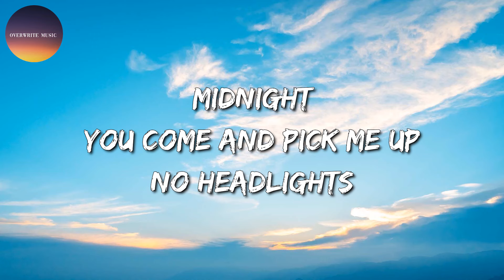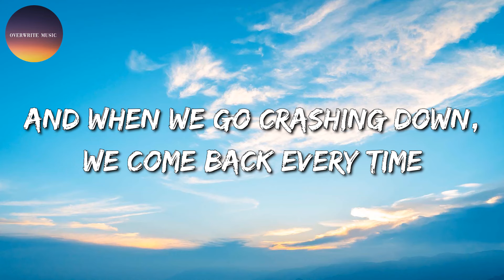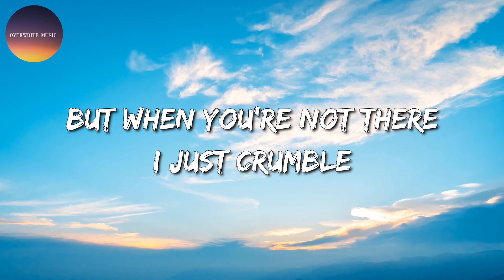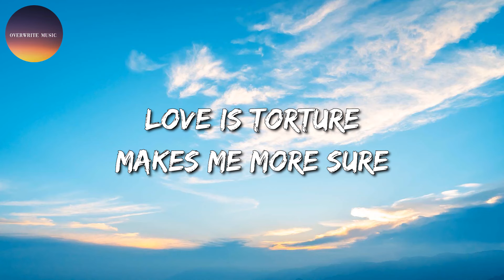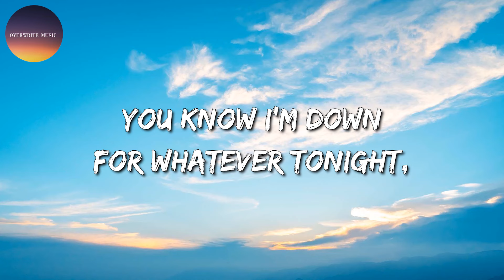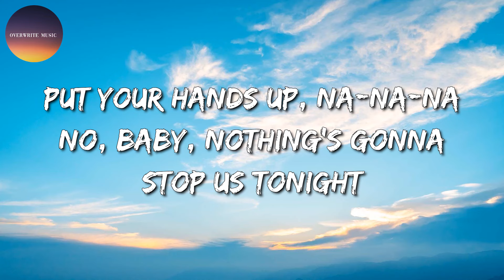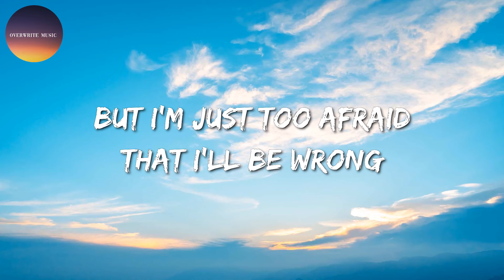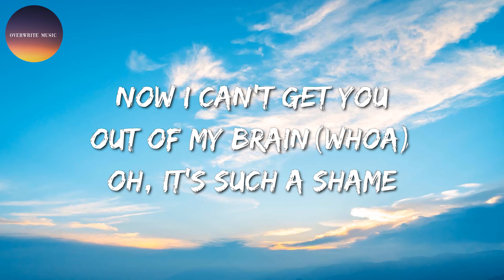🎶 Taylor Swift - Style || Paloma Faith, David Guetta & Bebe Rexha, Charlie Puth, Selena Gomez (Mix)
🎧 Style Lyrics:

Midnight
You come and pick me up, no headlights
Long drive
It's been a while since I have even heard from you (heard from you)
He can't keep his wild eyes on the road, mm
The lights are off, he's taking off his coat, mm, yeah
That you've been out and about with some other girl, some other girl"
Can't stop thinkin' 'bout you and I"
'Cause we never go out of style (we never go), we never go out of style
And when we go crashing down (now we go), we come back every time